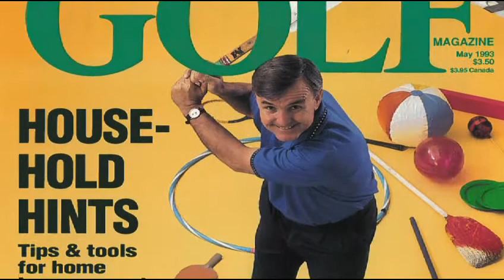The Mulligan: A Parable of Second Chances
The Mulligan six-session DVD group study. Golf pro Wally Armstrong and bestselling author Ken Blanchard will walk you through time-tested steps for improving your golf game and your life.